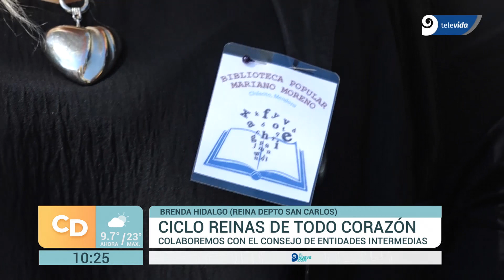Ciclo Reinas de Todo Corazón | Colaboremos con el Consejo de Entidades Intermedias